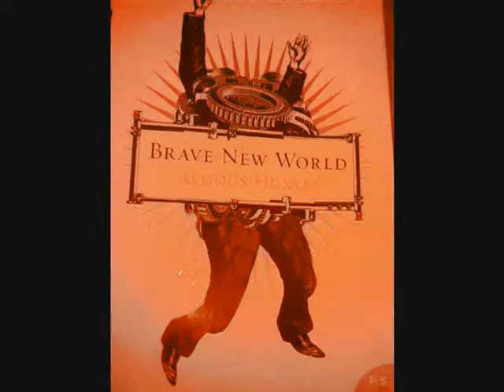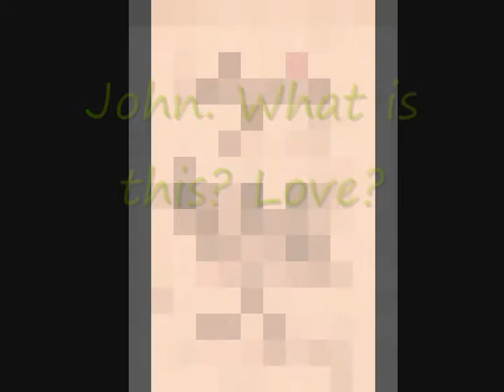Brave New World~Lenina's Scrapbook